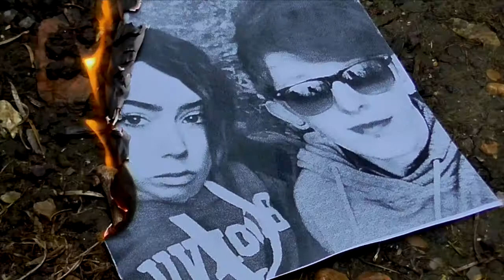Nicky Yeld Music Video